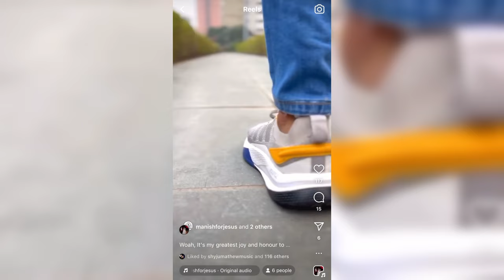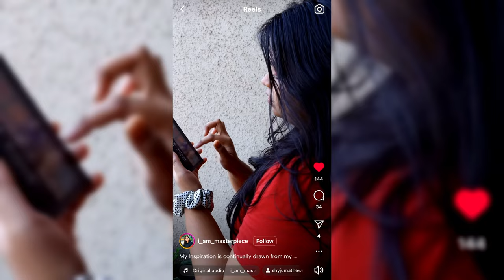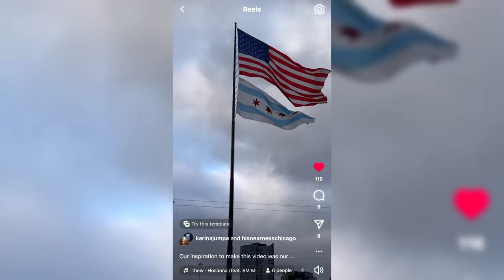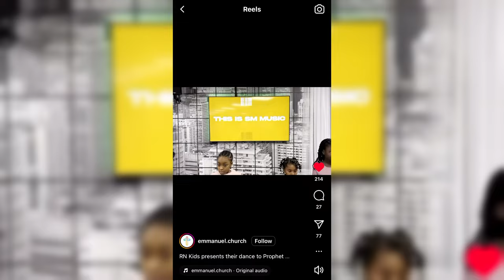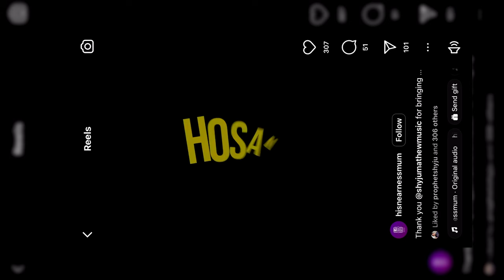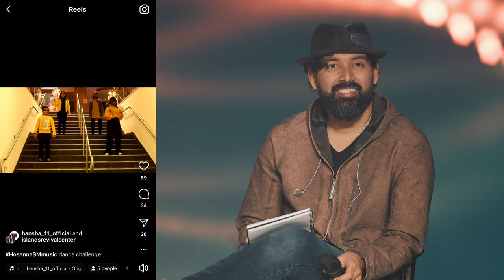Hosanna Dance Challenge Winners - Shyju Mathew Music